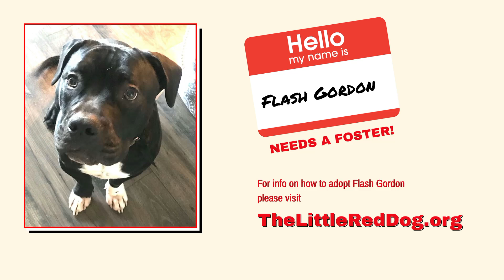Flash Gordon 2 27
Streamed live during The Little Red Dog’s Adoption Brunch Livestream on February 27, 2021.